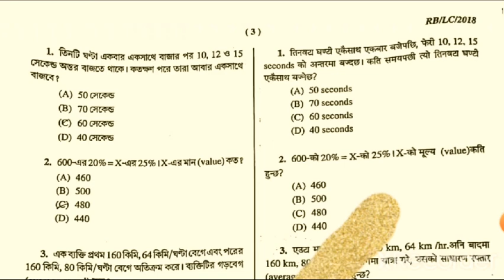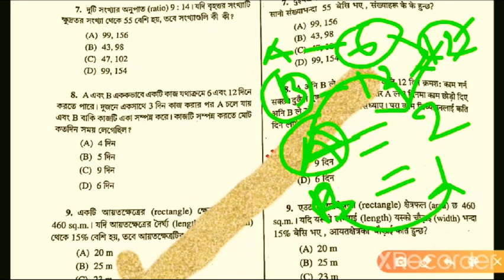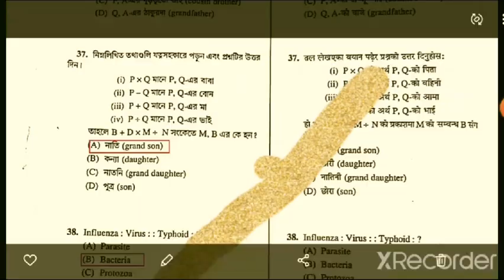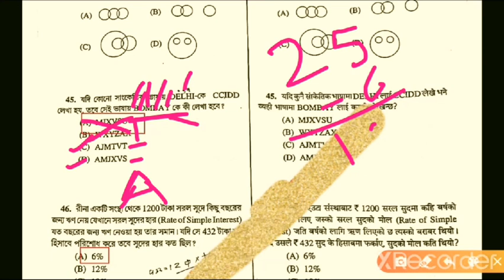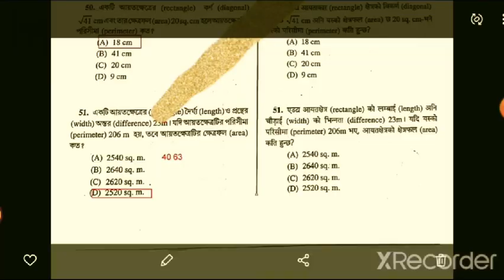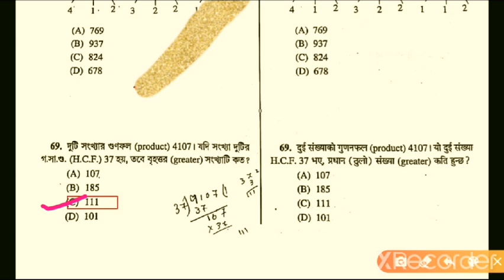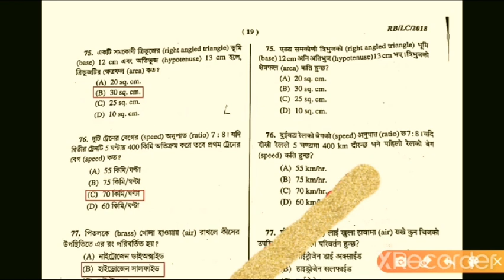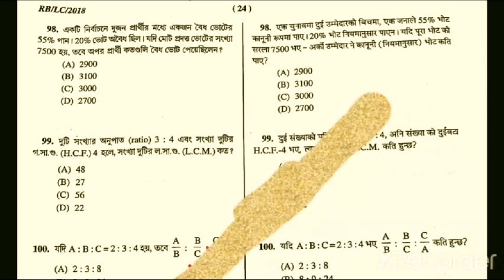WBP PREVIOUS YEAR QUESTIONS||MATHEMATICS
এই ক্লাসে তোমরা জানতে পারবে কিভাবে প্রিভিয়াস ইয়ার সলভ করতে হয় কিভাবে পরীক্ষায় অ্যাটেন্ড করতে এবং কিছু শর্ট ট্রিকস কিভাবে এটেম করবে